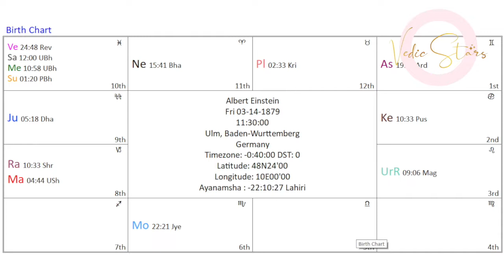Was versteht man unter vedischer Astrologie?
In diesem Video erkläre ich die Besonderheiten der vedischen Astrologie. Ihr erfahrt, was man alles mit ihr analysieren kann und wo ihre Stärken gegenüber der westlichen Astrologie liegen.